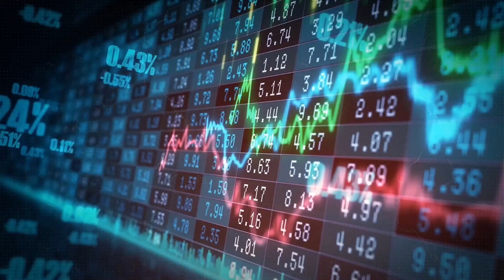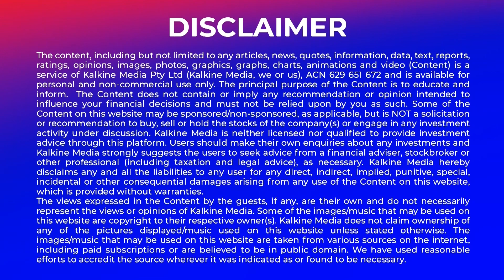BlueScope plans expansion into US with Colorbond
Australia’s largest steelmaker, BlueScope, is eyeing a $1.83 billion expansion plan in the US, built around taking its Colorbond corrugated steel roofing products over there.